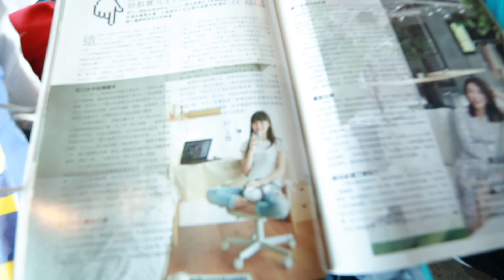《Garena傳說對決》韓國邀請賽 - 五路神嘴在韓國 Part1！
傳說城市賽第一屆總冠軍隊伍「五路神嘴」代表台灣出賽，
參加傳說對決韓國邀請賽！
目前五路神嘴一行人已經抵達韓國首爾了！
就讓傳說對決小組來Gank他們的房間吧！

究竟恩天的被窩裡藏的人是誰？
究竟魚乾的行李中為什麼要放內子宮崎葵的雜誌？

挑戰者們來一探究竟吧！